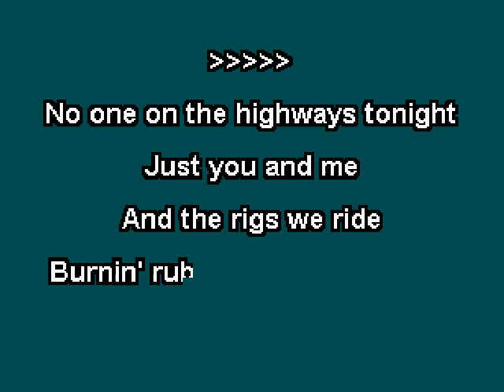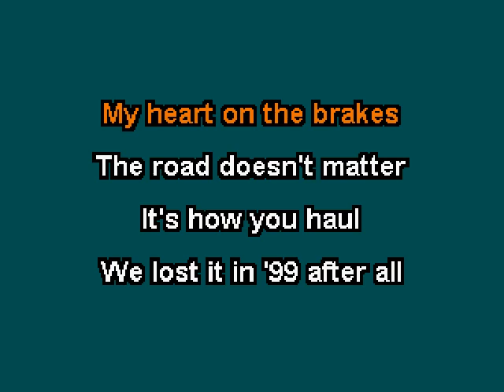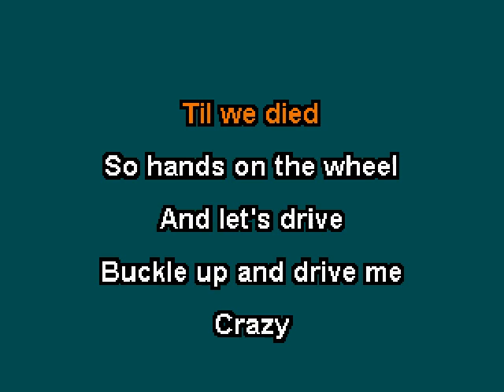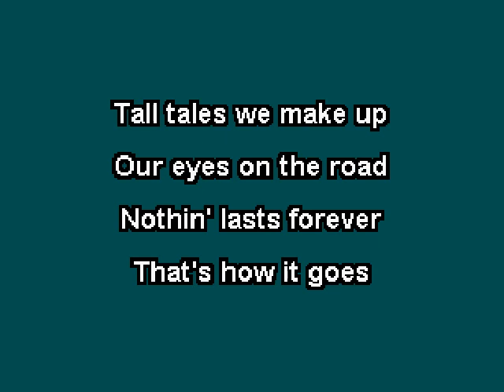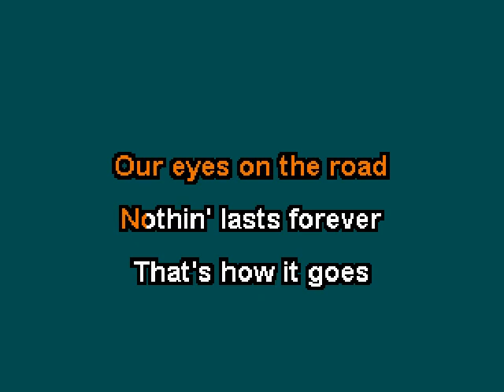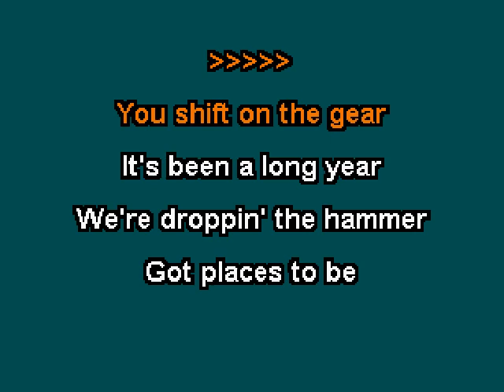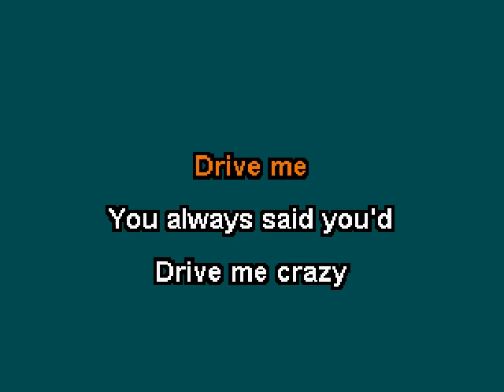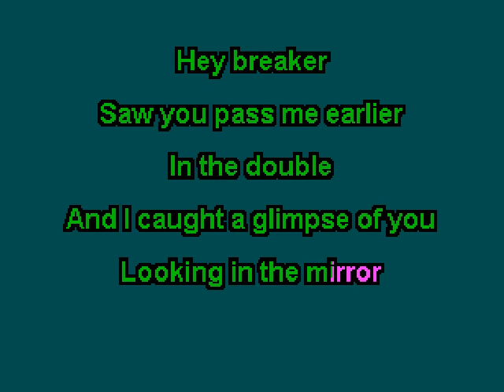Orville Peck - Drive Me, Crazy (Karaoke)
This is the karaoke version of "Drive Me, Crazy" by Orville Peck.  The song was included on his 2020 EP "Show Pony".